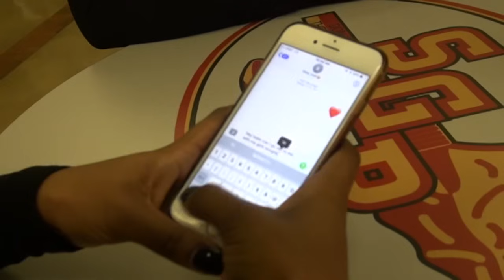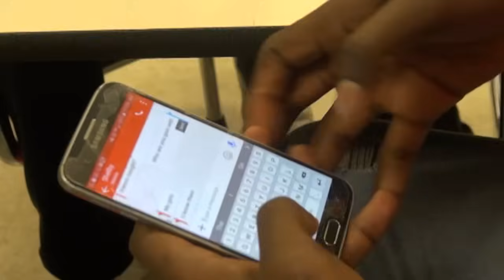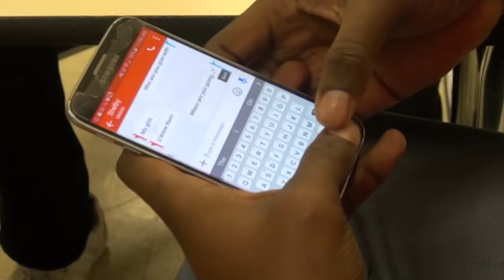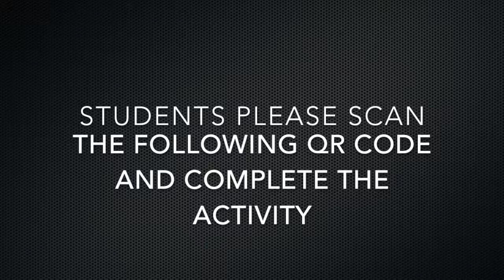Teen Dating Violence Video 2017 18 1